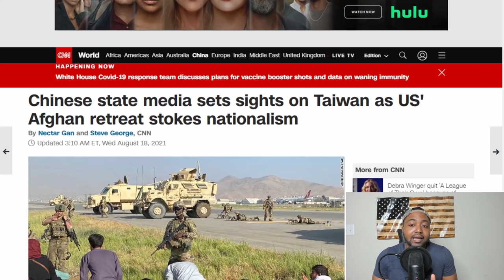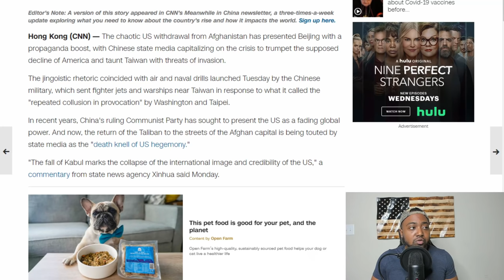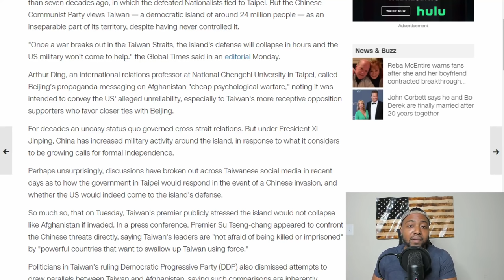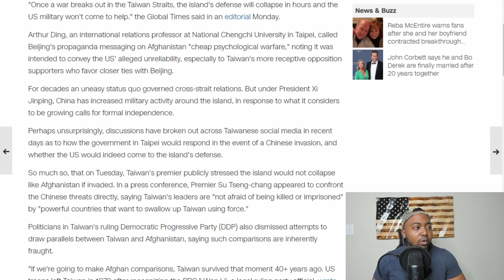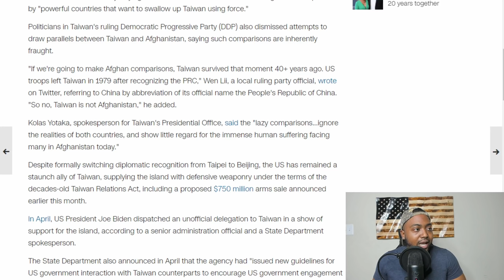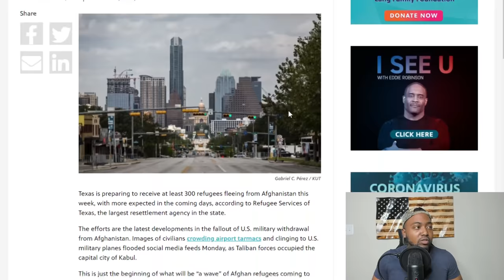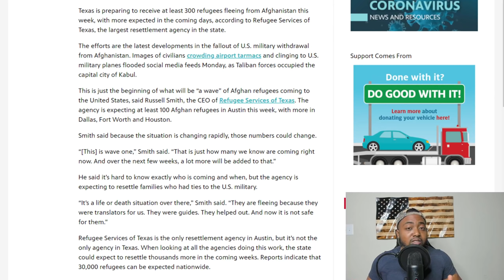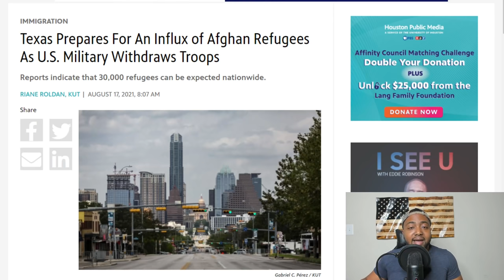China Exploits Biden's Afghanistan Disaster Threatening Taiwan As Thousands of Refugees Come To US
The chaotic US withdrawal from Afghanistan has presented Beijing with a propaganda boost, with Chinese state media capitalizing on the crisis to trumpet the supposed decline of America and taunt Taiwan with threats of invasion.

The jingoistic rhetoric coincided with air and naval drills launched Tuesday by the Chinese military, which sent fighter jets and warships near Taiwan in response to what it called the "repeated collusion in provocation" by Washington and Taipei.